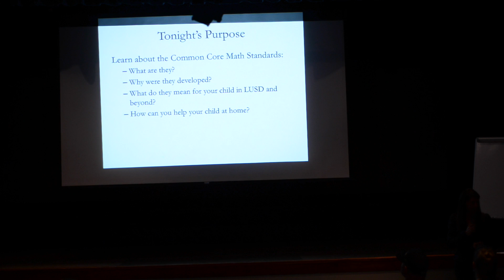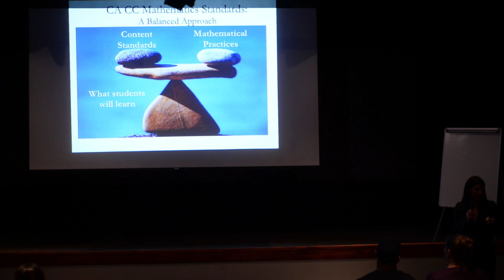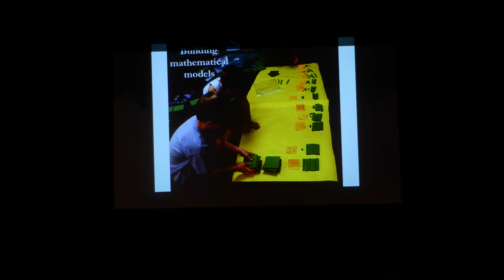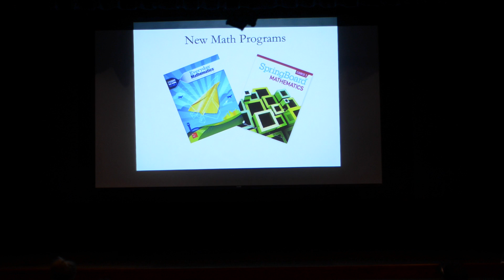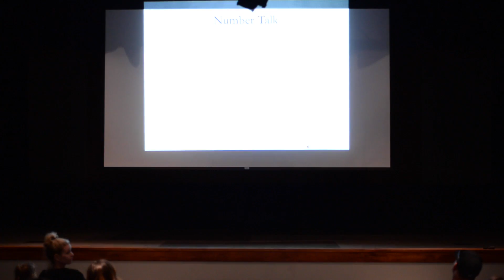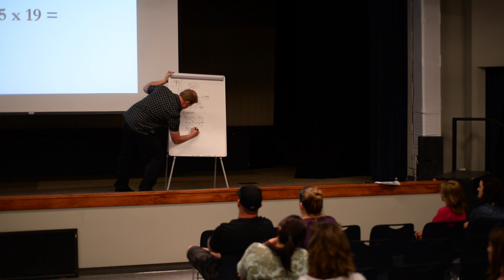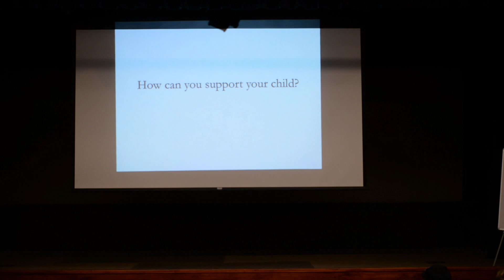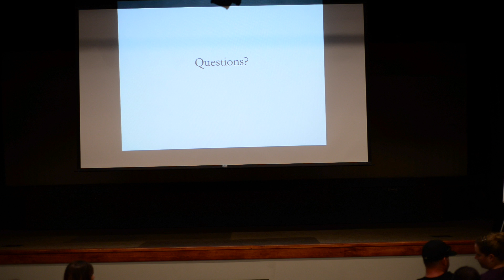CA Common Core Math Standards Info Night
The Lakeside Union School District in Lakeside, CA invited parents to  learn about the CA Common Core Math Standards at a Parent Info Night held on March 15th, 2016, at Lakeside Middle School. The video shows what took place at the meeting.